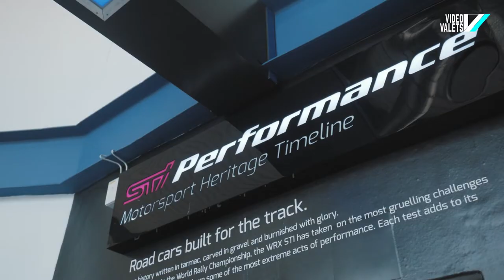Subaru Bugeye & Blobeye Impreza Retro-shoot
We planned the event with Subaru Edenvale for some special well looked after and original looking Subaru 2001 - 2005 Impreza's to be together. We arranged for photos and videos to be taken at Subaru Edenvale, in and around the dealership. We wanted to simulate that feeling of what it must have been like to see them on the floor when they were new, back in 2005.

We had music playing throughout the dealership that you would have heard on the radio back then, and had rally footage and local Subaru footage playing on the Tv's from that time period.

This would not have been possible without the assistance of the owners joining us on the day, and of course, a huge thank you to Subaru Edenvale and specifically George Sequeira for allowing us to capture this event, and for their hospitality to everyone involved.